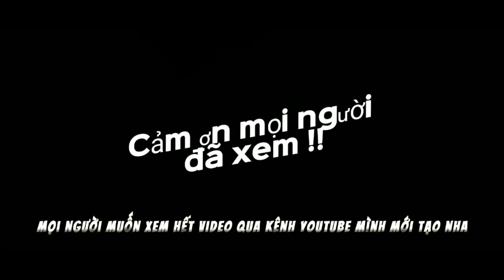[ Tập 14 ] Bẫy Chuột Làm Món Nhậu Ở Ngôi Nhà Hoang Ngoài Ruộng | Quê Hương Miền Tây - KhaNgoiVlog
Ủng hộ mình làm những video tốt hơn chất lượng hơn bằng cách like và đăng ký